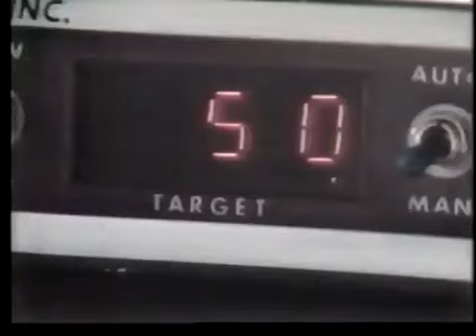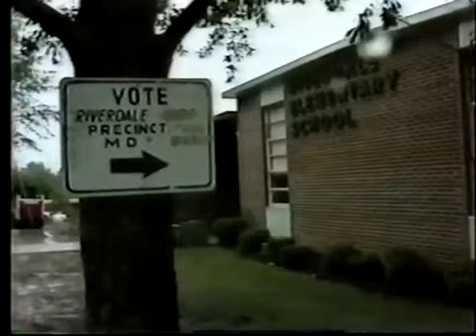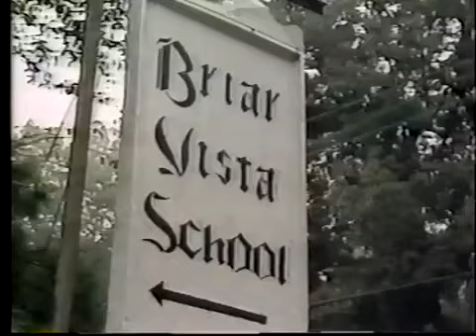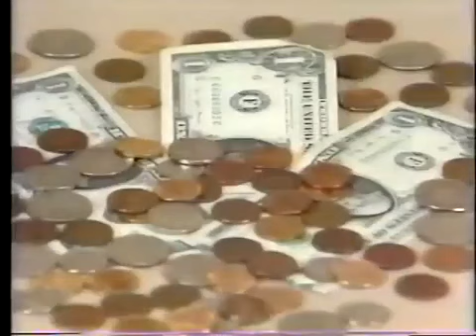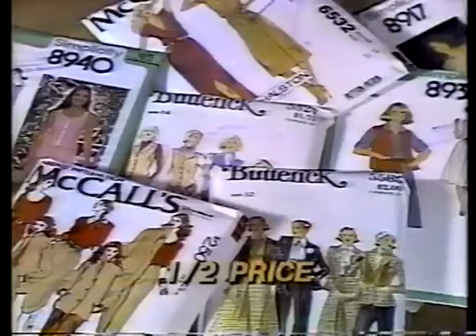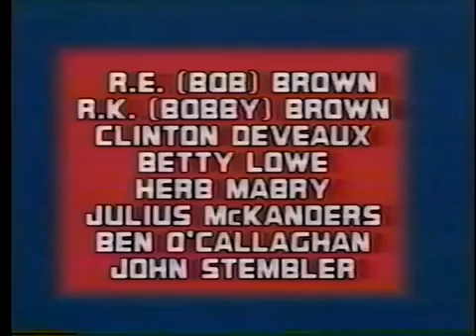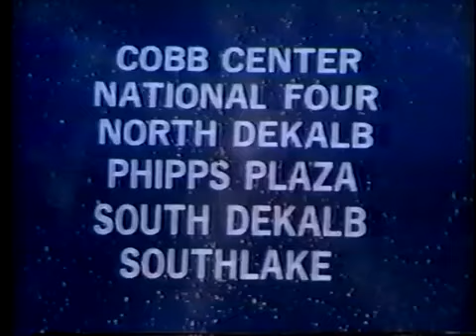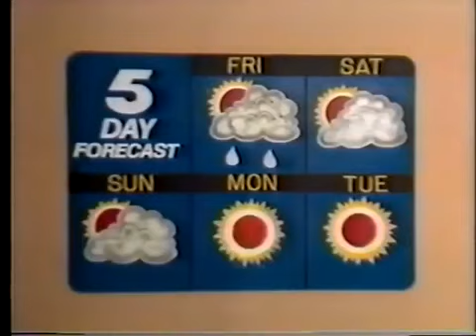WAGA-TV "5 News Scene Tonight" - September 27, 1979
WAGA-TV's "5 News Scene Tonight" 11:00pm broadcast from Thursday, September 27, 1979. Chuck Moore and Pam Martin anchor the news, Harmon Wages on sports, and Guy Sharpe with the weather. Interestingly enough this was also Guy Sharpe's next to last day at WAGA-TV before moving on to WXIA-TV the following Monday, October 1, 1979.